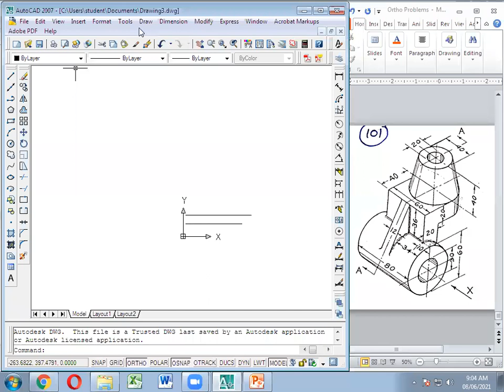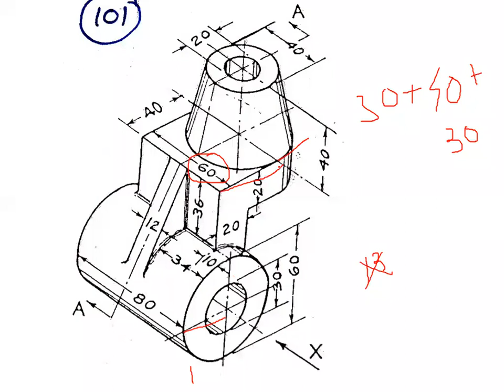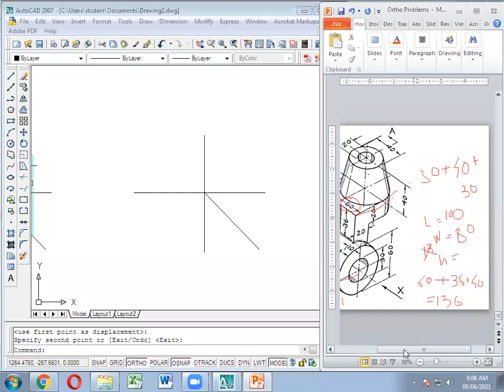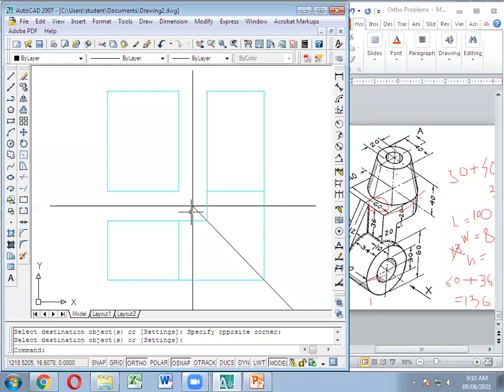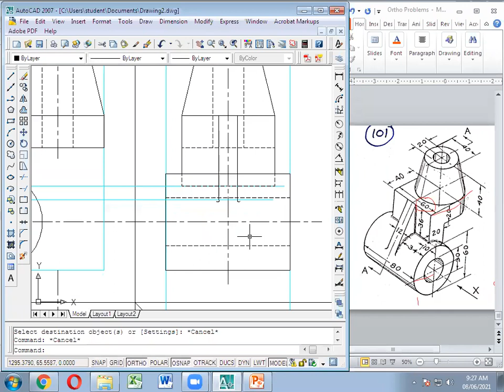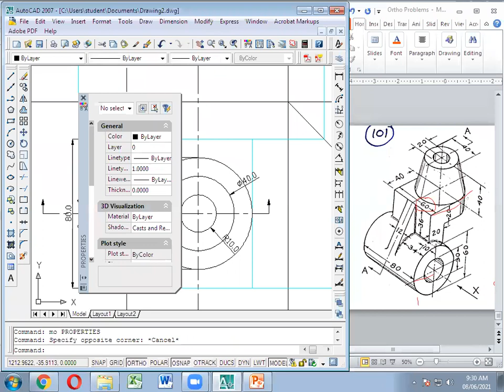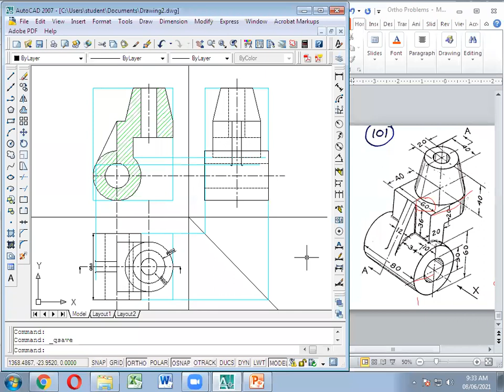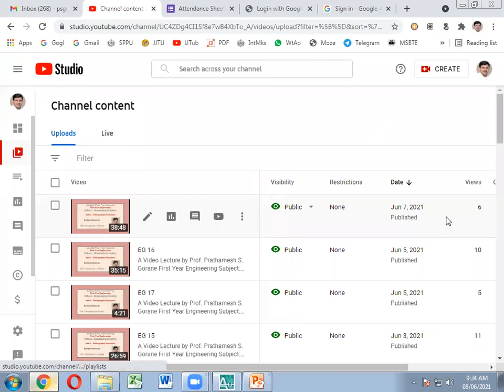EG 19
A Video Lecture by
Prof. Prathamesh S. Gorane
under Savitribai Phule Pune University
Lecture Series